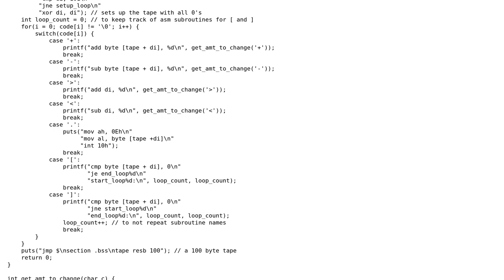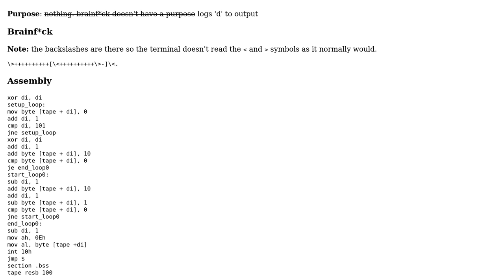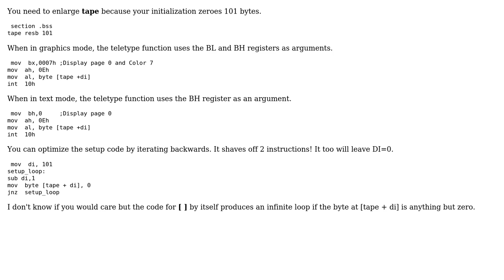Code Review: A BrainF\*ck-ish compiler in C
With thanks & praise to God, and with thanks to the many people who have made this project possible! | Content (except music & images) licensed under CC BY-SA | Music | Images & others | With thanks to user SirPython user Sep Roland user Jamal and the Stack Exchange Network Trademarks are property of their respective owners. You are responsible for your own actions.